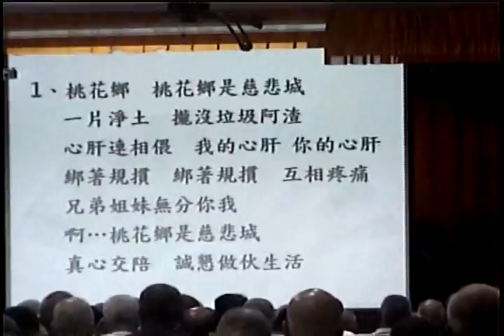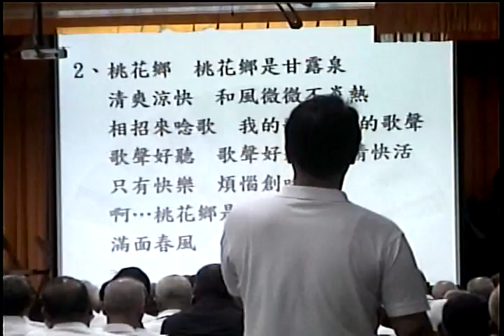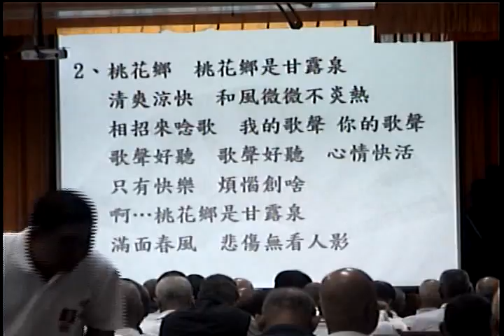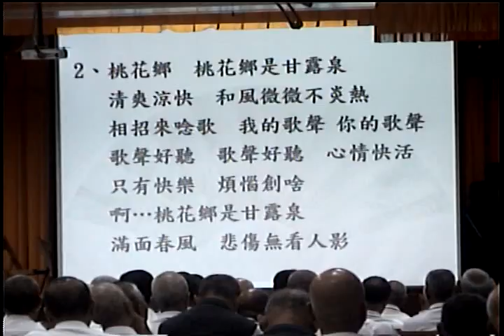Video_20160417d02清上經典中庸台語班點傳師講解道歌無極鄉(台語風格歌詞)_133558.wmv